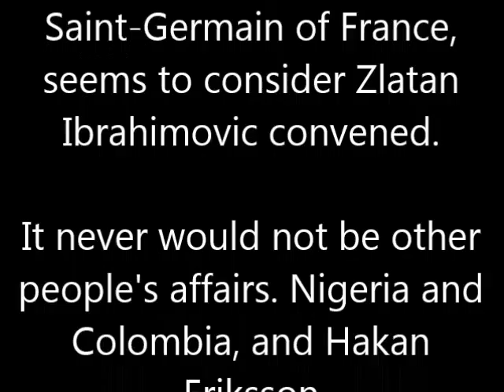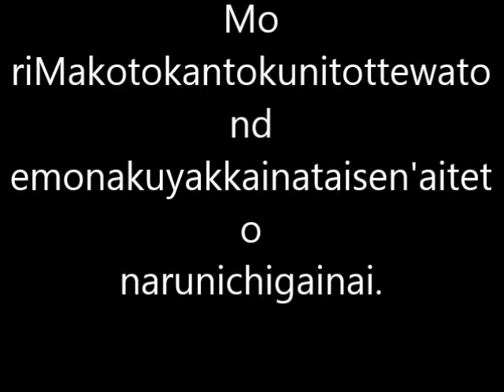Sweden is "too cheat" or convene a man in the Olympic Games "I want to come is called"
It is approaching footsteps of the "monster" in the group B. Swedish representative in Rio de Janeiro Olympic Games to be held this summer, large striker to play with Paris Saint-Germain of France, seems to consider Zlatan Ibrahimovic convened.

It never would not be other people's affairs. Nigeria and Colombia, and Hakan Eriksson of Sweden are in the group B along with Japan, might be to be called a thug ridiculous in the Olympic Games. Of course it is for Japan to clash with the country in the group stage Section 3 on August 10, it should can be a formidable plan. Brazil "Globo Esporte" is to convey the comments of Eriksson.

"Do I want to convene all means if it is If possible call. Zlatan Ibrahimovic believes that trying to take advantage of the system that overage. But that Zlatan is moved to any team in the next season, and the euro in June it is up to what will happen. if if you are brought to Zlatan, I hope and I want to fight in this team. "

For Zlatan the contract with PSG that belongs as far as the season reaches its expiration, Manchester United and Arsenal, although further interest from the China Club has been talked about, the person is the mouth for specific Transfers destination it remains closed. If once the war to the tournament, U-23_NippondaihyoohikiiruteKuraMoriMakotokantokunitottewatondemonakuyakkainataisen'aitetonarunichigainai.